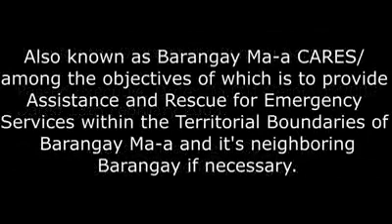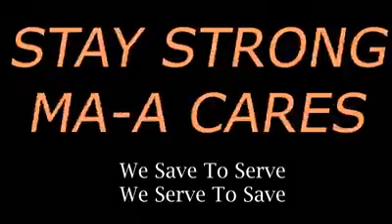Brgy. MA-A CARES Rescue team / BDRRMC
GAWAD KALASAG AWARD